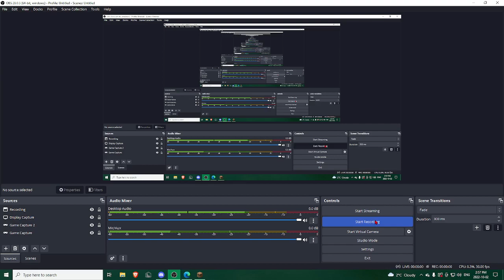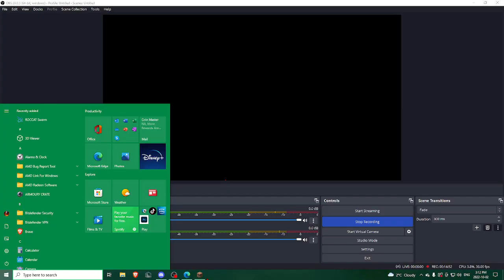Some Bedwars With Cheesecake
Some Bedwars!!!